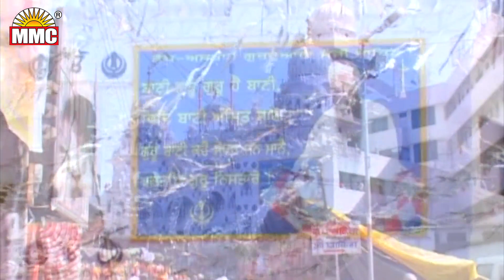Mele Jana Paledara (Full Video) | Jasbir Billa | Ft. Sandeep Soniya | Baba Vadhbagh Singh Ji | MMC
Song ➤ Mele Jana Paledara
Singer ➤ Jasbir Billa, Ft. Sandeep Soniya
Album ➤ Mele Jana Paledara
Lyrics ➤ Subeg Singh
Music ➤ Harjinder Singh
Video ➤ Harjinder Singh
Producer ➤ Manjinder Singh Manga 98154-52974
Presentation ➤ Balvir Singh Babbu
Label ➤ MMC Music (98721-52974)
Copyright ➤ MMC Manga Music Center